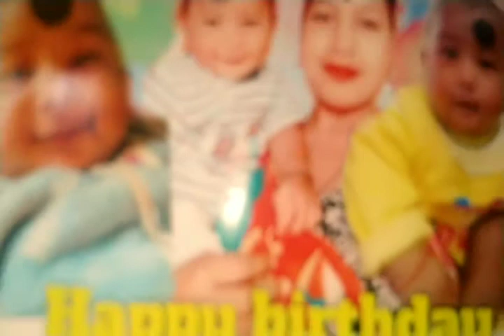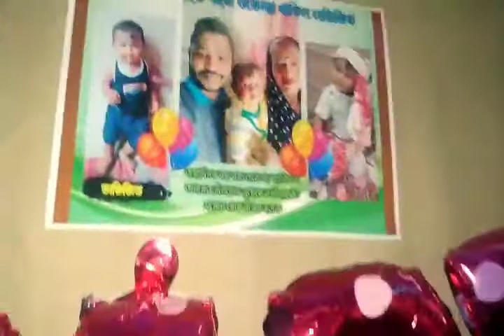Birthday Video//New Video Abhijeet Birthday //By Anil Rock Vlogs//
Birthday video
New edit korisu
so video to Sai
kenoka lagile
comment koribo
friends ❤️❤️❤️
Anil Rock Vlogs